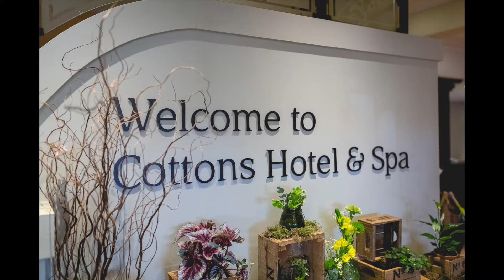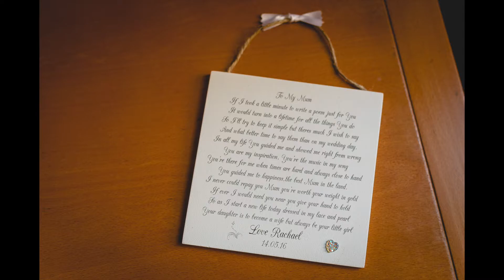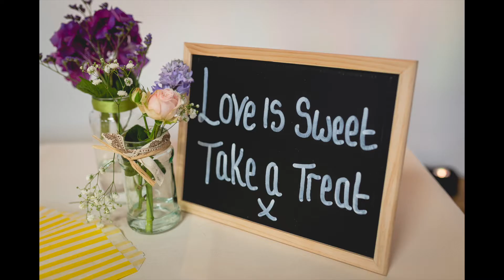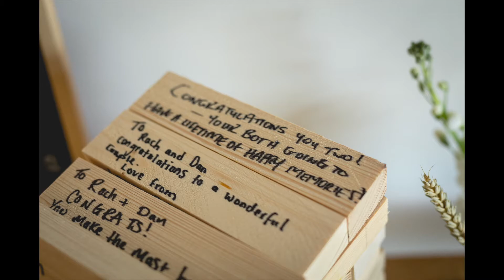Rach & Dan Slideshow Video